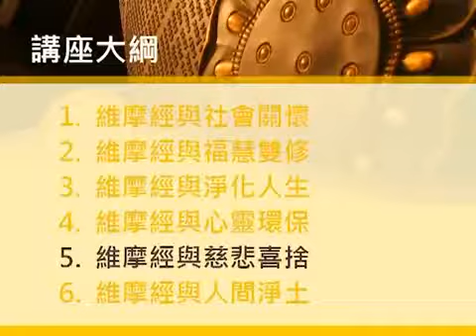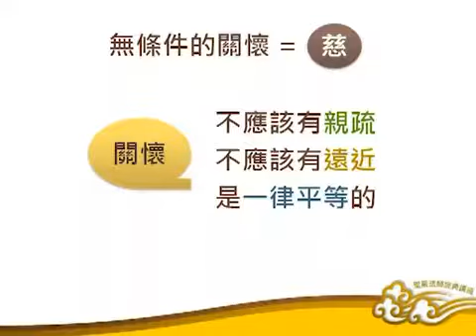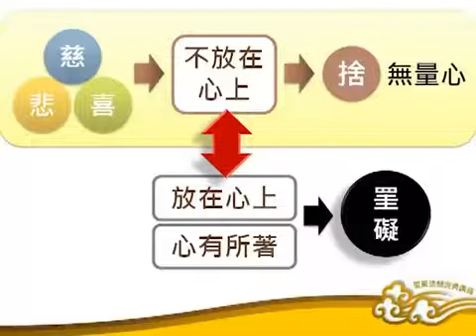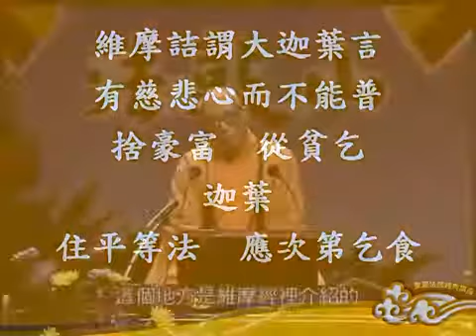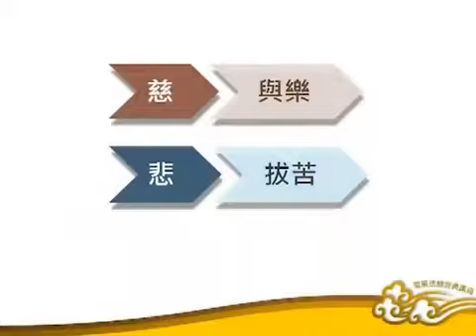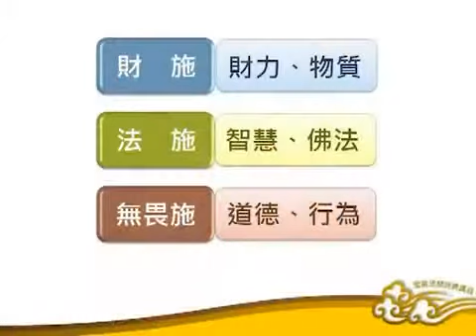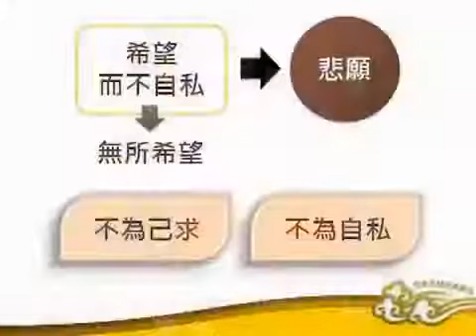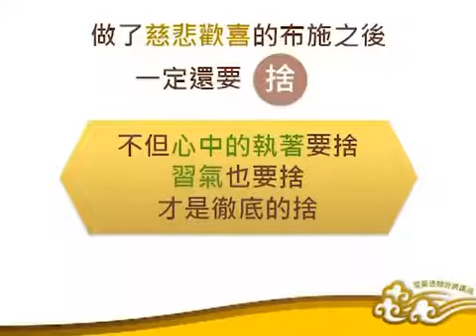聖嚴法師《維摩經》六講-5